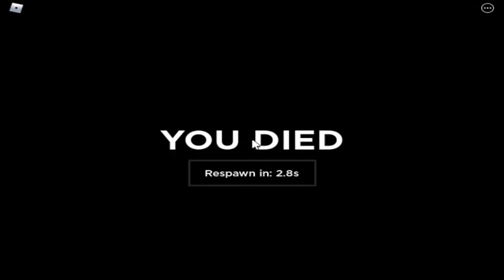Pies Beating up his mic compilation